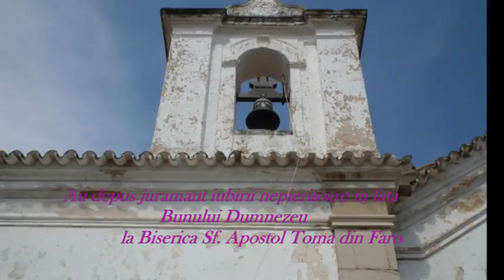ionela si stefan, poienile de sub munte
poienile de sub munte